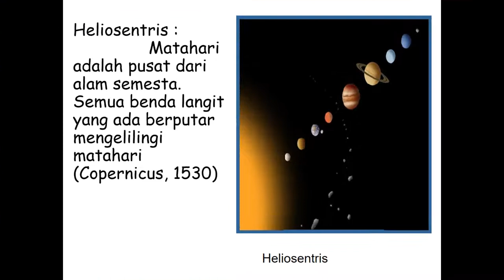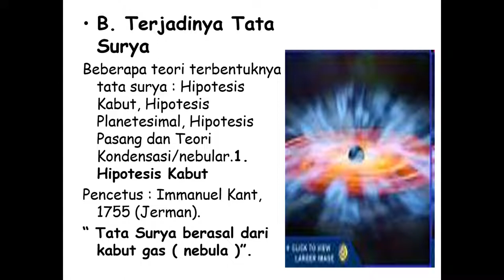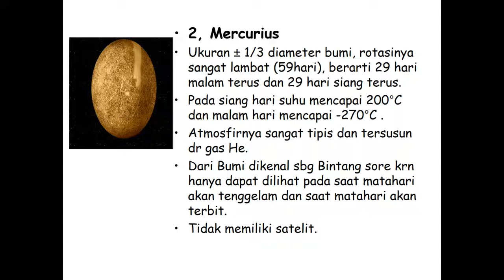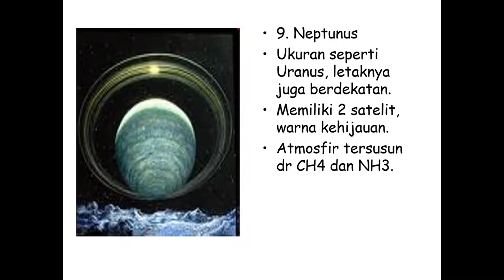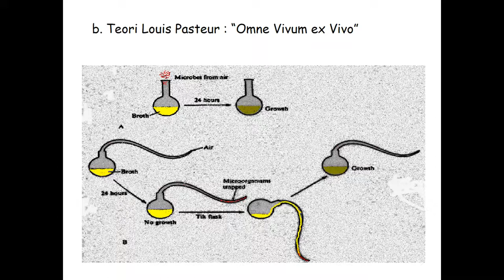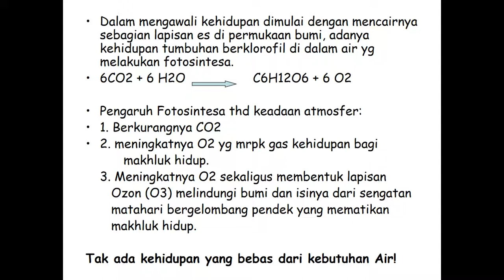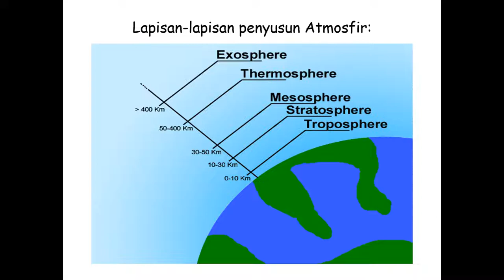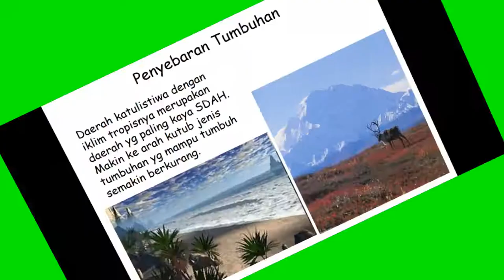INFO ALAM SEMESTA